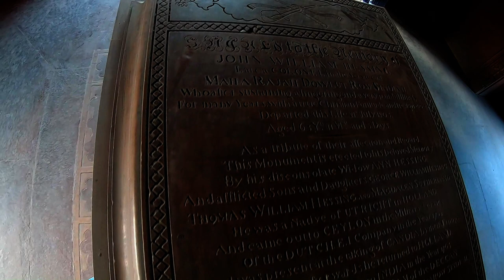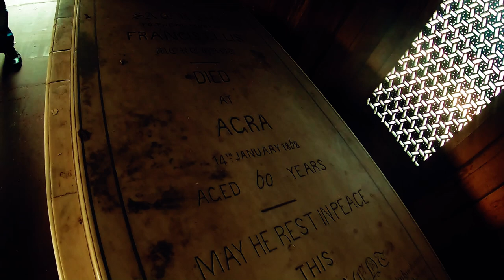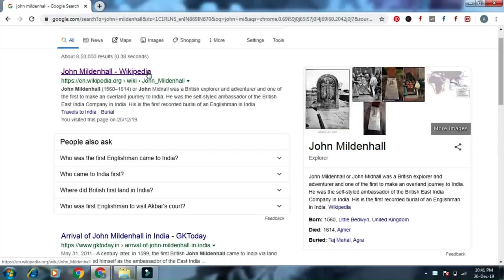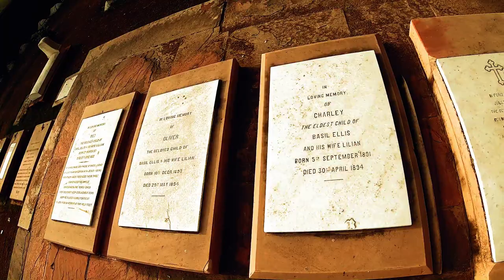आम इंसान के प्यार में बना लाल Taj Mahal(John Hessing's Tomb) | Agra Heritage Tour | Ep-4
John Hessing's tomb or Red Taj Mahal in Agra is situated inside the premises of a Roman Catholic cemetery and is also known as Agra ka Lal Taj Mahal. This tomb is made up of red sandstone and it bears striking resemblance from Taj Mahal and thus the name 'Red Taj'. This video is based on my recent visit to this Tomb.

A lot of people ask me 'Lal Taj Mahal ke baare mein batao'. So, let me now tell you the history behind the construction of this tomb of Col. John Hessing.

John Hessing (November 5, 1739 – July 21, 1803), a dutch citizen, was a well known military officer who served in the armies of the Maratha Empire in the late 18th as well as early 19th centuries.

After working for a few years in the Army of Madhoji Scindia, in 1792, Scindia even took him along to Pune. After the death of Madhoji Scindia in 1794, Hessing returned back to Agra. In the battle of Kardala, Hessing commanded 3000 Maratha regular troops, in which the Maratha army defeated the Nizam of Hyderabad on March 12, 1795. In 1799, Hessing was given the post of Commander pf the Agra Fort. In June 1801, Hessing was given the responsibility to command four battalions outside Ujjain, which were attacked and defeated by Yashwantrao Holkar, the Indore's Maratha ruler. Hessing fought with the Maratha army against the British in the Second Anglo-Maratha War.

He finally died in Agra on 21 July 1803 while he was in command of the Maratha forces there and unfortunately in the same year Britishers attacked and occupied the Agra fort.

Colonel John Hessing's Tomb was built by his wife and children in his memory. It is built on an 11 feet tall and 58 feet wide platform. There is an undergroud place inside the tomb where the original burials of Hessing can be seen. On the west side of the tomb, an 8 feet long platform can also be seen. Looking at this monument, once can surely say that it is a good example of Indo-Islamic Architecture.

Hessing's tomb(Red Taj) is situated inside the Padretola, or Padresanto, a Christian cemetery in Agra.

The tomb of John Hessing, hard by, is a still more splendid edifice, being a copy, in red sandstone, of the famous Taj Mahal, and on a pretty extensive scale too, though far smaller than the original. The tomb, which was completed in or about the year of the British conquest, bears an inscription in good English, setting forth that the deceased colonel was a Dutchman, who died Commandant of Agra, in his 63rd year, 21 July 1803, just before Lake's successful siege of the place.*

Red Taj Ticket Price : Free

Red Taj Timings : Dawn to Dusk

How to Reach Red Taj : It is located near Bhagwan Talkies chowraha of Agra. If you move on MG Road from Bhagwan Talkies chauraha, you need to turn on the first left turn and Red Taj Mahal is just 50 meters away.